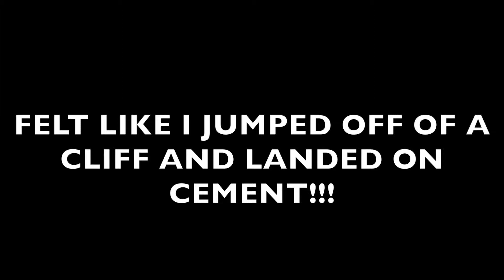SKIMBOARD... FAIL?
WHILE I WAS IN PISMO WITH MY GRANDPARENTS I BOUGHT A SKIMBOARD, I HAVEN'T BEEN ON ONE FOR LIKE 5 YEARS... SO I FELL!!! IT HURT REALLY BAD (DUH) BUT IT WAS FUNNY AND FUN... HAHAHA